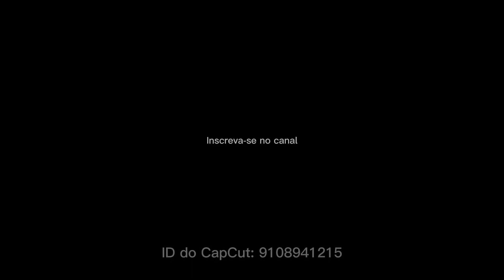FIGNAR - FIGNR FUNCIONA ? ❌🚨(ALERTA) 🚨❌ FIGNAR É BOM? FIGNAR VALE A PENA? FIGNAR GOTAS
FIGNAR FUNCIONA? ❌🚨 (ALERTA) FIGNAR É BOM ? FGNAR VALE A PENA ? FIGNAR GOTAS

Fignar Funciona? Descubra a Verdade!

Sim, Fignar funciona e tem ajudado muitas pessoas a melhorar sua saúde de forma significativa. Este produto é formulado para apoiar o funcionamento saudável do fígado, contribuindo para a desintoxicação e a regeneração das células hepáticas. O que torna Fignar eficaz é a combinação de ingredientes naturais, cuidadosamente selecionados para oferecer resultados reais.

Fignar é Bom? Vale a Pena?

Sim, Fignar é bom e vem ganhando destaque entre os produtos voltados para a saúde do fígado. Ele é especialmente formulado com ingredientes naturais que ajudam na desintoxicação e no bom funcionamento do fígado, um dos órgãos mais importantes do corpo.

Composição do Fignar:
Silimarina (Cardo Mariano): Conhecida por suas propriedades antioxidantes e anti-inflamatórias, ajuda a proteger as células do fígado contra danos e apoia a regeneração hepática.

Cúrcuma (Açafrão-da-terra): Um poderoso anti-inflamatório natural que também tem propriedades antioxidantes, ajudando na desintoxicação do fígado.

Novidade! Atalhos do teclado … Os atalhos de teclado do Drive foram atualizados para oferecer navegação por letras iniciais

MINUTOS:
0:16 ALERTA IMPORTANTE
0:46 ENTENDENDO O FIGNAR GOTAS
1:05 MIX DE INGREDIENTES NATURAIS
1:14 APROVADO PELA ANVISA
1:25 FRETE GRÁTIS 90 DIAS DE GARANTIA
1:28 20 GOTAS POR DIA
1:33 INDICAÇÃO DE USO
2:07 100% NATURAL
2:18 SITE OFICIAL
2:44 ENCERRAMENTO